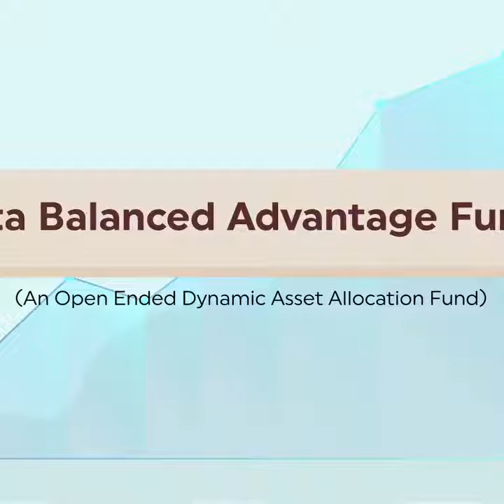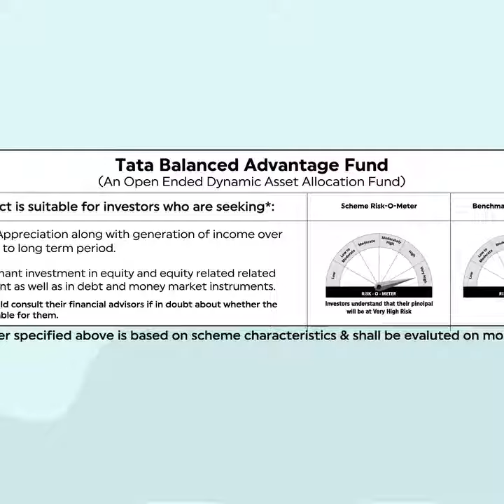TATA Mutual Fund - Balance Advantage Fund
If you want to start Investing in Mutual Funds follow the link